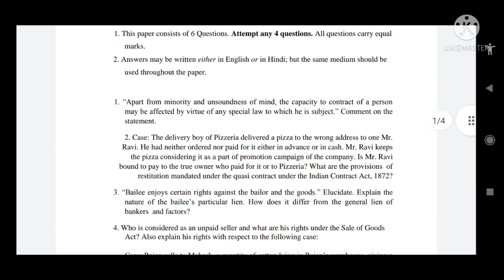DU SOL OBE SOLUTION B.COM HONOURS 1ST SEMESTER BUSINESS LAW QUESTION PAPER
Hello friends